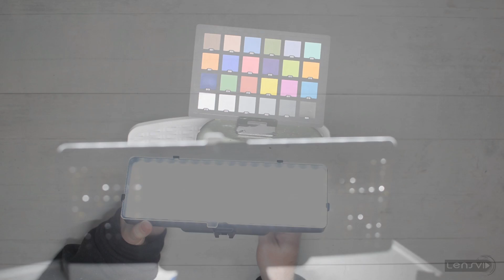LensVid Exclusive: Genaray LED-7500T Variable-Color LED Review